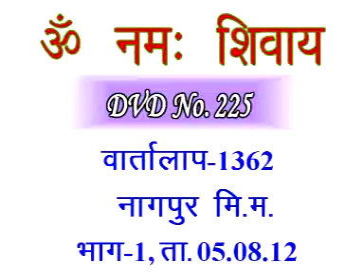Discussion 1362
Copyright :    AIVV